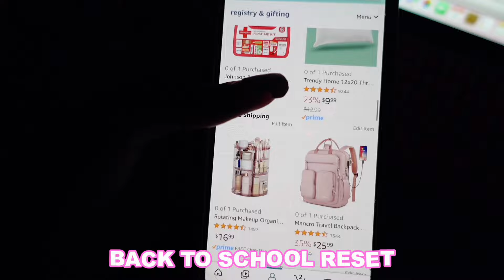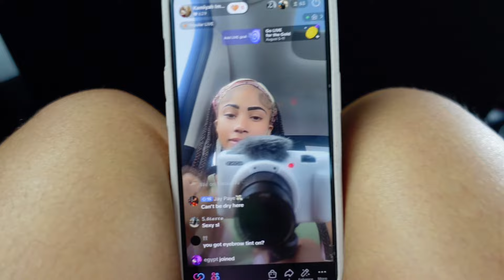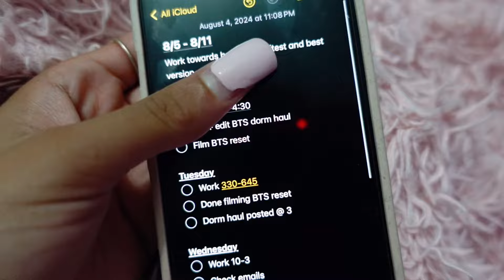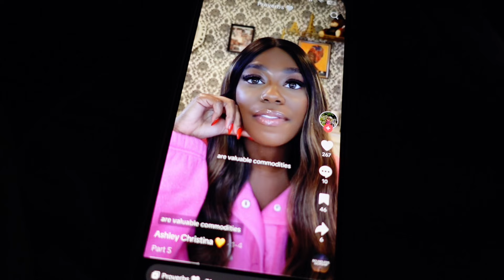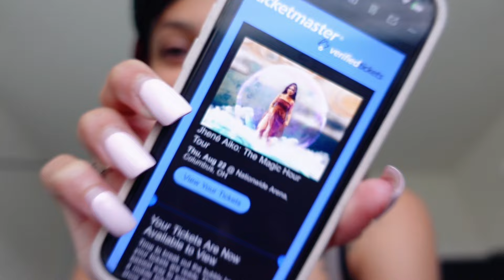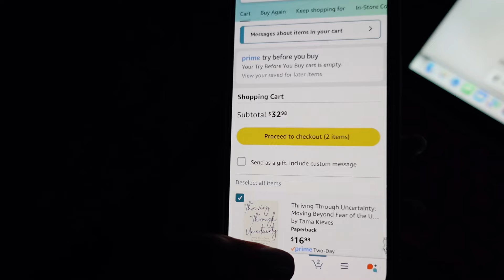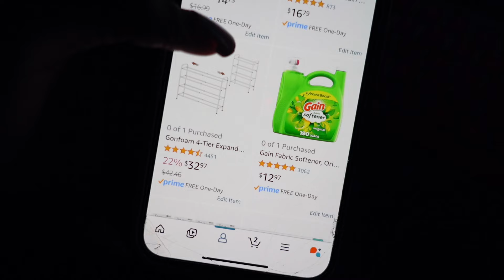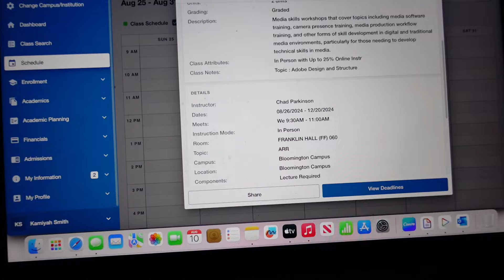COLLEGE DIARIES 002 | Back to school RESET 🩷: new packages, last days at home, clothing hauls + more